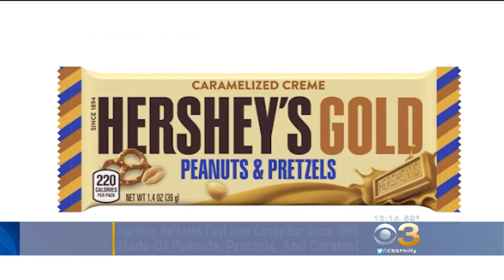Hershey's Gold: Candy Company Offers 1st New Bar Since 1995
The first new candy bar to carry the Hershey's name in more than two decades is set to hit shelves next month.